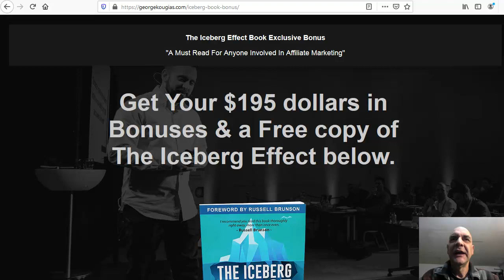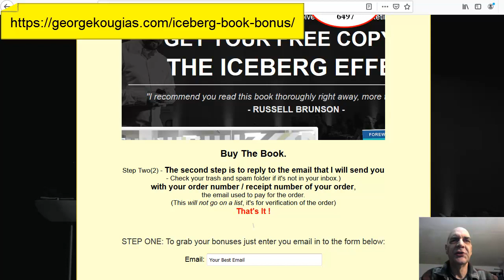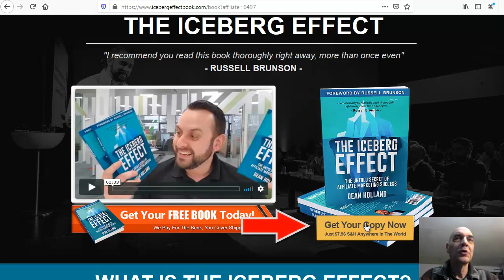New Bonus for Dean Holland's "The Iceberg Effect" book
To discover more check out my bonus page first and claim your bonuses and then check out his book and order a copy for yourself by clicking the link on my bonus page.